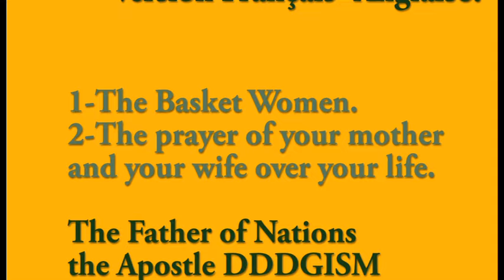LES FEMMES PANIERS ET PRIERE DE TA MERE ET TA FEMME PARTIE 3